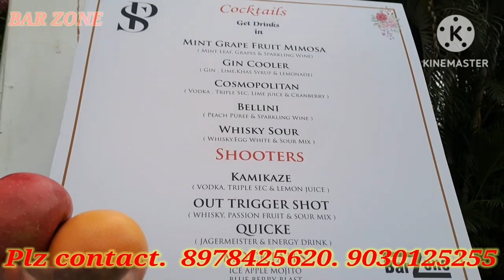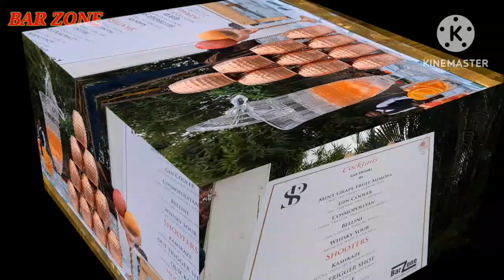BAR ZONE!!Binaythebartender# Cocktail# Mocktail india instagram odisha Hyderbad!!